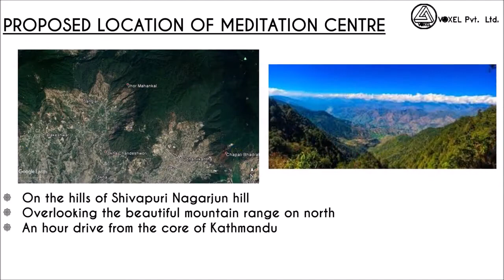Architectural Design of Gompa(Monastery) Architecture (Tara Meditation hall ) Kathmandu Nepal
it is a simple meditation hall and prayer room designed by voxel architect Nepal for Kathmandu Shivpuri, Boudhanath, and Sindhupalchowk area.

The Building is a lightweight, open and transparent meditation hall, that looks like a traditional gumba structure, and with modern glazing and steel structure, to keep the project within the budget (NRS 60,00,000/-) (as of Dec 2018) Yet retaining the quality of the structure.

The outer plinth has been derived from the lotus petal structure and moon circle. The ground floor is a fully open meditation hall, influx with light from all the sides and sunlight from the top, creating a Simple yet, spiritual space.

The ground is the hall, which gets lights and energy from the 2nd tier - sky and ultimately, the third tier - heaven.

Other Key Features of the Design are:

Monastery Design by Voxel Architects
proposed location: Boudhanath area
Proposed Location: Shivapuri Hill
Landscape Design and Mandala Form
Lotus Petals Form
Moon Circle: Traditional Stupa Design
Water Element in Buddhism and Meditation
All Auspicious Symbols in Buddhism in Kathmandu Valley
Meditation Hall open Floor Plan
Meditation Hall Divided into 3 vertical tiers